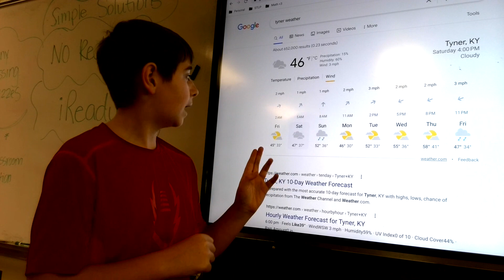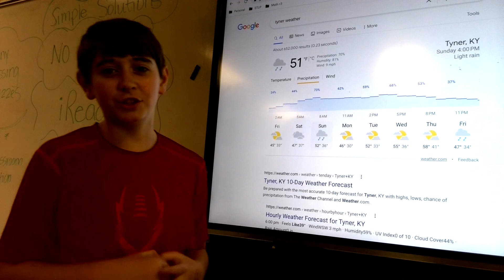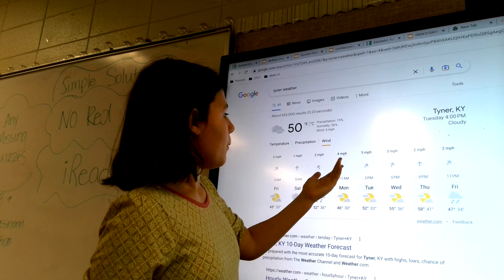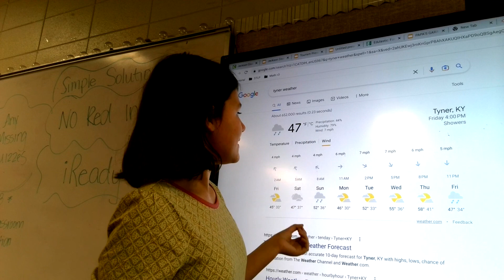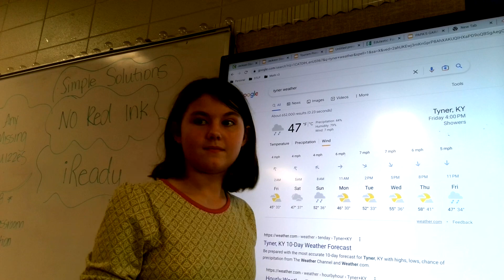Cardinal New Episode One of 2023